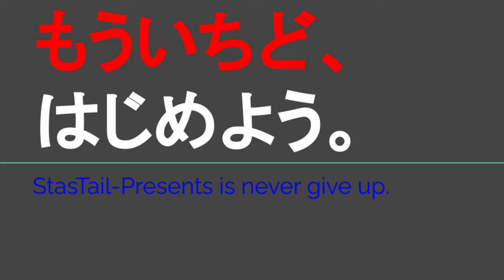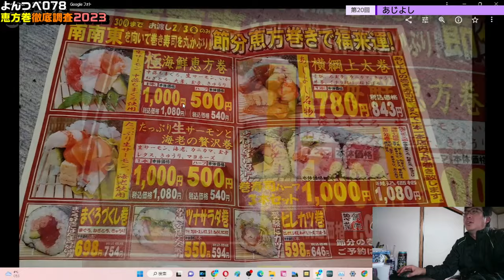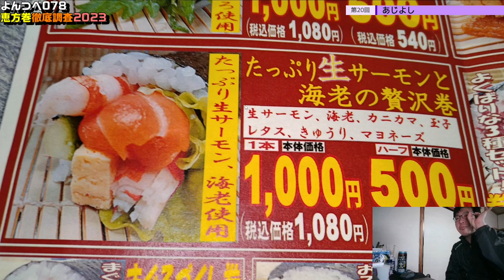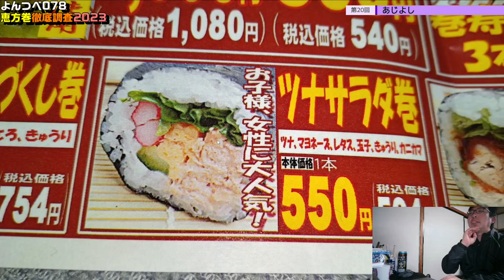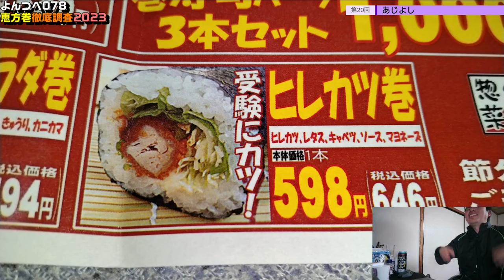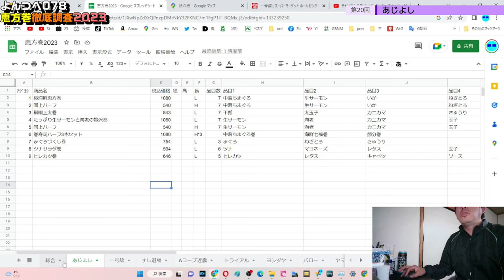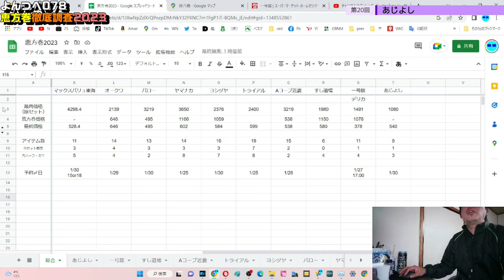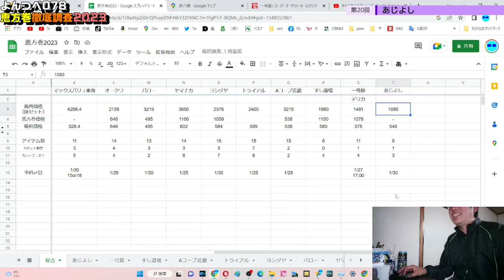YT078 ep20 あじよし【よんつべ：恵方巻徹底調査2023】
一号舘　四日市店
F★MART　サーキット通り店（鈴鹿市）
にテナント出店しているようです。

それ以外では動画内で話していたカネスエが国府宮店（愛知県稲沢市）の他にも五郎丸店（愛知県犬山市）にあります。
この他に、関市のタチヤにも出店しているそうですが、こちらは現地確認が取れていないので不明です。